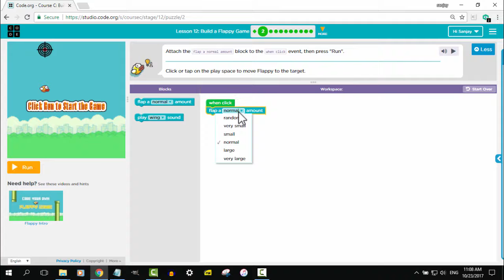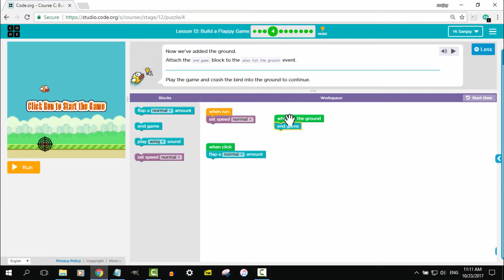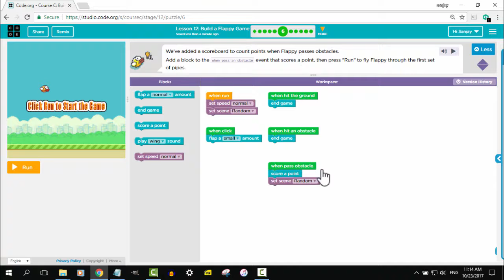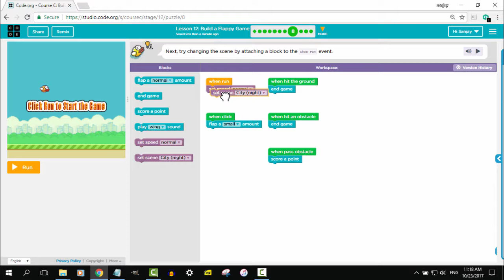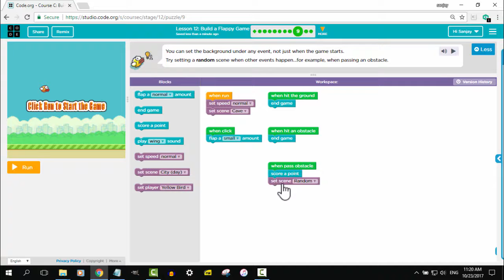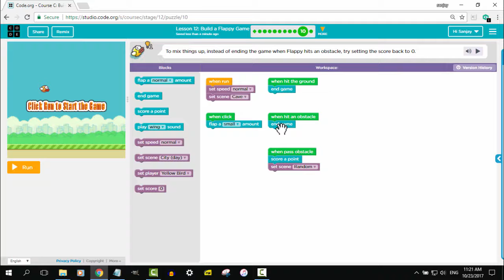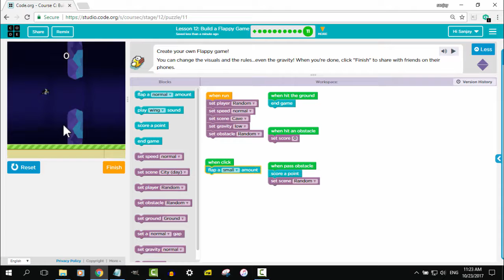Code Studio C-12 Build a Flappy Game in Marathi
Code Studio C-Lesson 12 Build a Flappy Game in Marathi